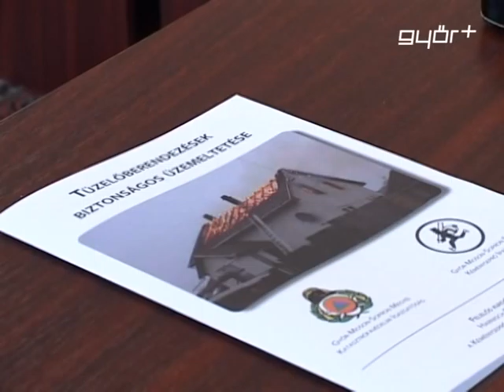Alattomos szén-dioxid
Alattomos lehet a szén - monoxid. A téli hónapok velejárója a fűtési szezon elindulása is. A helytelenül működtetett és nem megfelelően karbantartott berendezések azonban, komoly veszélyt is rejtenek magukban. A szén-monoxid mérgezés és a kéménytüzek elkerülése érdekében kedden sajtótájékoztató keretében hívták fel a figyelmet a megyei katasztrófavédelem, a kéményseprő ipartestület és a regionális gázszolgáltató szakemberei. Hiszen a cél a lakosság biztonsága és védelme.